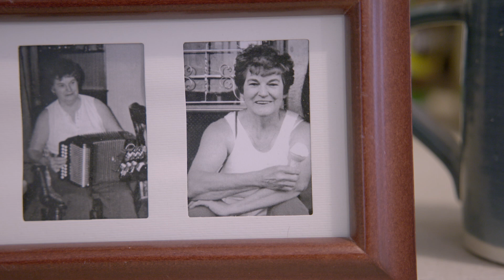Linda Yates - 2019 Trailblazer Award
Linda Yates - King's Point Pottery
NLOWE's 2019 Entrepreneur of the Year Awards